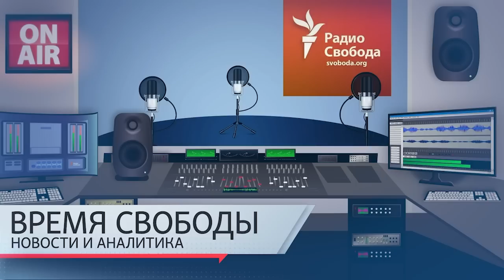«Руководство СССР было рациональнее». Что стоит за риторикой Путина | Инфодайджест «Время Свободы»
Темы дня 30 января:
01:11 – В Донбассе продолжаются тяжелые бои за Бахмут и Угледар.
05:54 – Боевые беспилотники нанесли удар по военному заводу в иранском городе Исфахан.
10:06 – Новым президентом Чехии избран бывший глава военного комитета НАТО Петр Павел.
15:25 – Борис Джонсон заявил, что Владимир Путин угрожал ему ракетным ударом.
21:10 – 90 лет назад рейхсканцлером Германии был назначен Адольф Гитлер.